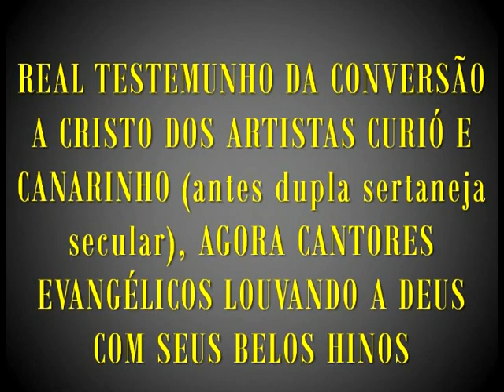TESTEMUNHO REAL DA CONVERSÃO DE CURIÓ E CANARINHO (ex dupla sertaneja).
Aleluia, Jesus salva, cura e liberta!
A dupla de artistas Curió e Canarinho, antes cantores sertanejo secular - trazendo entretenimento aos seus fãs - agora cantores evangélicos, crentes em Cristo, louvam a Deus com seus belos hinos no estilo sertanejo evangélico, dos quais temos o prazer de ouvir o testemunho da conversão de ambos.
Solicitamos a todos que apreciarem este belo testemunho que possam enviar o link deste, para outros, especialmente para quem ainda não é crente em Jesus. Vamos Evangelizar!